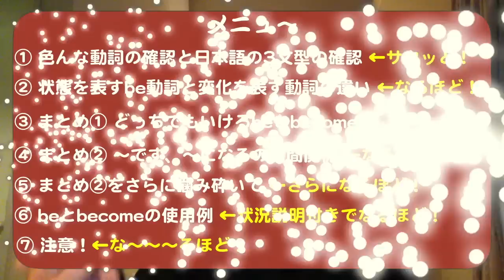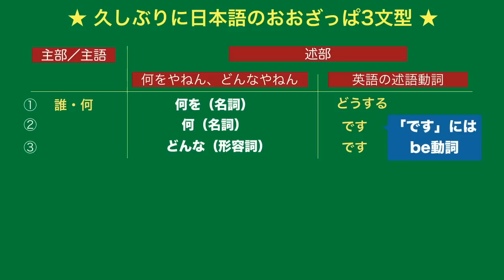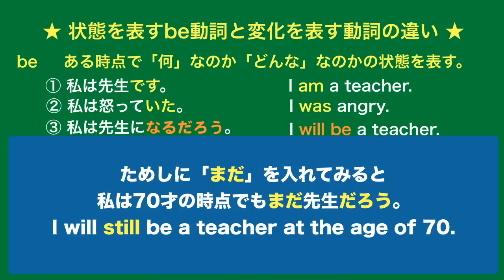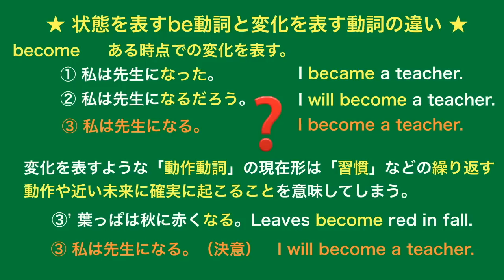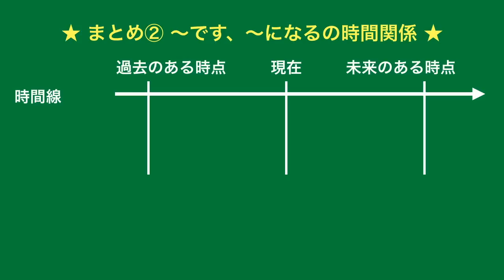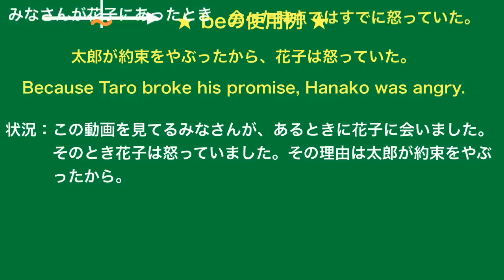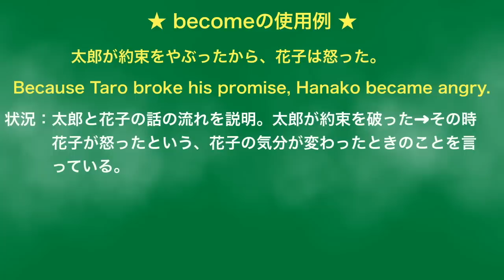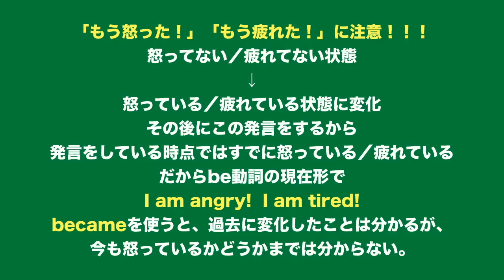初級英会話のための英文法＃12 日→英。はっきりさせよう！beとbecomeの使い分け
⭐ 告知！⭐ オンラインとオフラインのセミナー！
発音セミナーを東京、京都、大阪で開催しています！
詳細は下のリンクから確認してくださいね！
お申込みは当日朝までOK❗

京都：12月15日（土）

大阪：12月16日（日）

東京：
新宿 12月8日（土）
市ヶ谷 12月9日（日）

1月もやりますからね❗

英会話に使える！be動詞と変化を表すbecomeなどの動詞の根本的な使い分け！